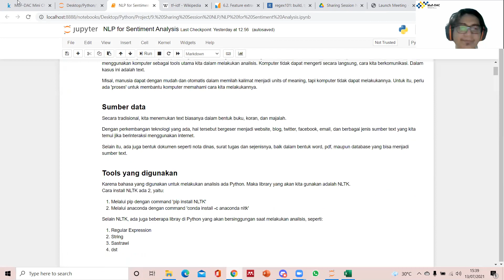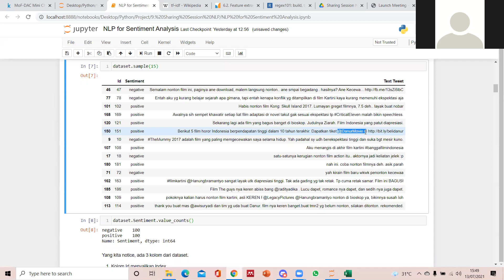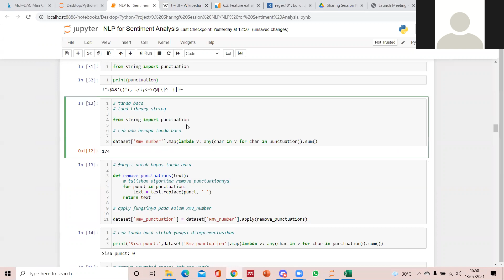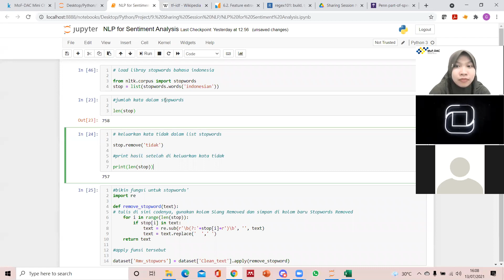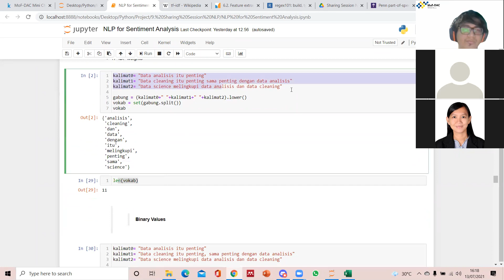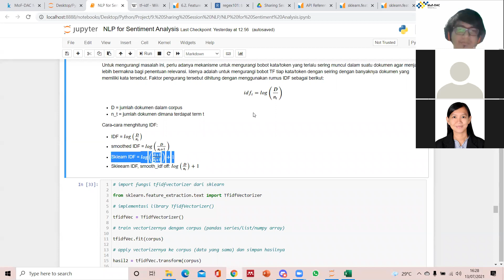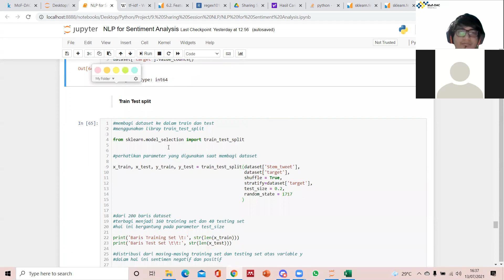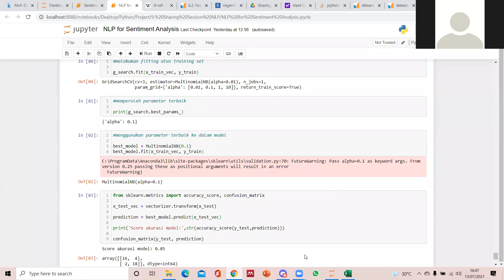Special Sharing Session: Introduction to Natural Language Processing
Public relations yang baik sangatlah menentukan keberhasilan suatu program pemerintah, karena tidak mudah bagi semua orang untuk memahami rumusan kebijakan yang diambil oleh pemerintah. Di sisi lain, suara sumbang yang tidak terkontrol pada program pemerintah yang baik sekalipun, bisa jadi akan menggagalkan tujuan dari suatu kebijakan.

Sentiment analytics adalah salah satu tools yang bisa membantu untuk membaca reaksi publik, memahami keinginan publik, dan menyusun strategi komunikasi kepada masyarakat.

Model dari hasil klasifikasi ini nantinya diharapkan akan membantu untuk memprediksi klasifikasi sentimen terhadap isu-isu di kemenkeu di masa yang akan datang.

Untuk mempersiapkan Sobat dalam melakukan sentiment analytics dalam kompetisi mini yang akan diselenggarakan, MoF-DAC mengadakan Special Sharing Session for Mini Competition: Introduction to Natural Language Processing dengan narasumber I Gede Yudi Paramartha (pegawai Itjen Kemenkeu).